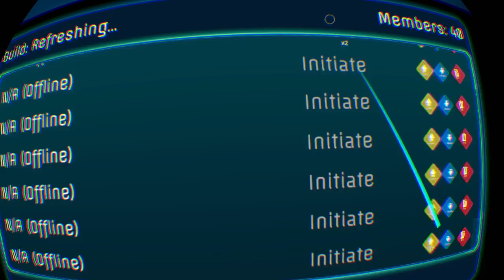Highlight: Zenith: The Last City p38-1